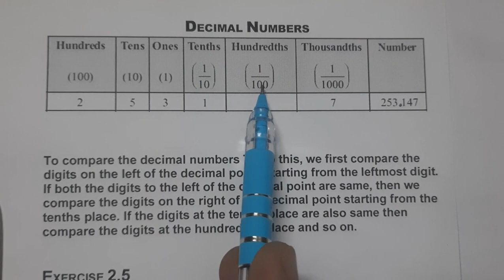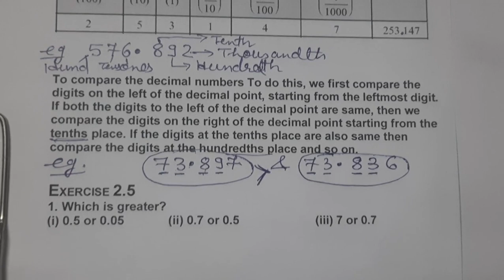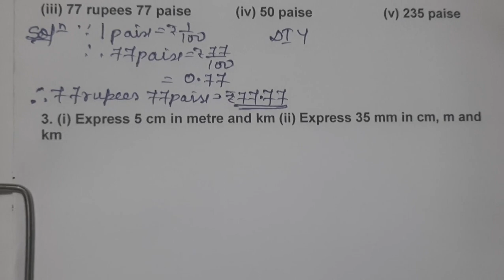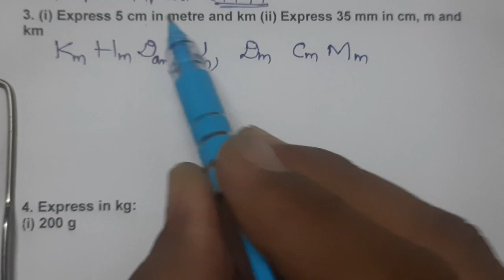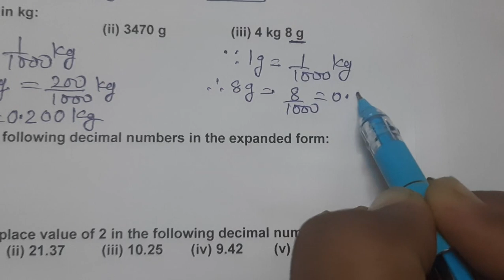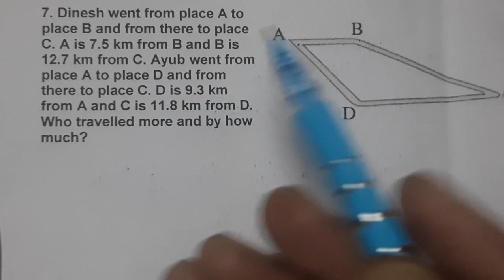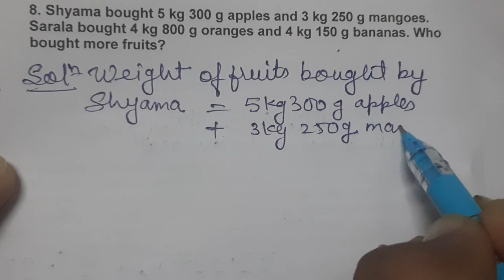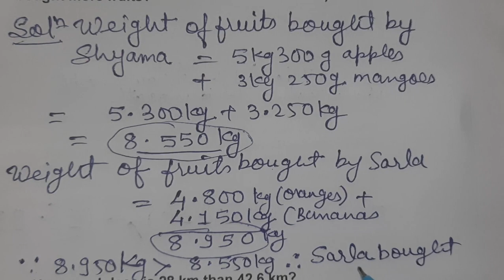Fraction and decimal/Class 7/Mathematics/DECIMAL NUMBERS/EXERCISE 2.5 solutions/PART-5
In this video Fraction and decimal/Class 7/Mathematics/DECIMAL NUMBERS/EXERCISE 2.5 solutions/PART-5 viewers will learn about DECIMAL NUMBERS To compare the decimal numbers,to first compare the digits on the left of the decimal point, starting from the leftmost digit. If both the digits to the left of the decimal point are same, then we compare the digits on the right of the decimal point starting from the tenths place. If the digits at the tenths place are also same then compare the digits at the hundredths place and so on and Exercise 2.5 solutions.